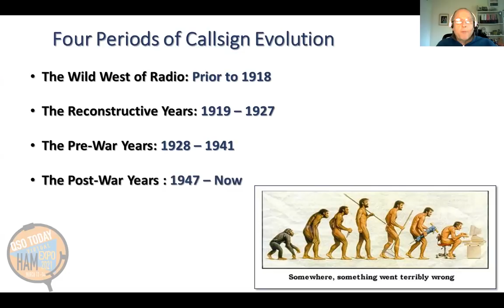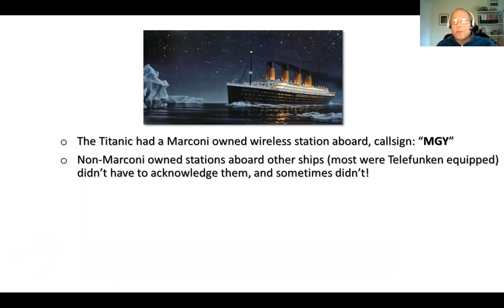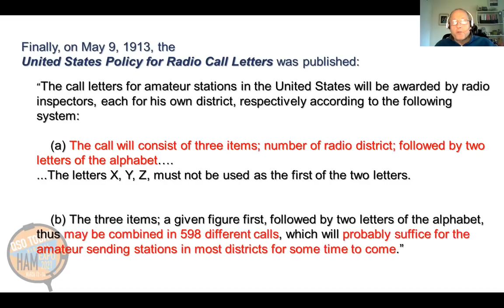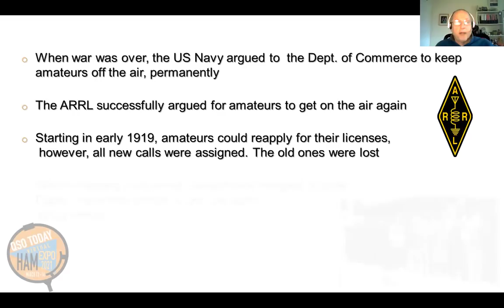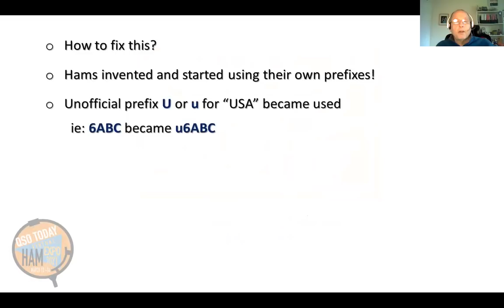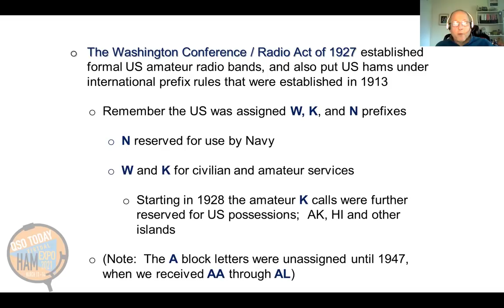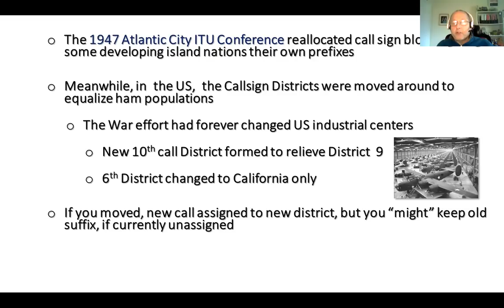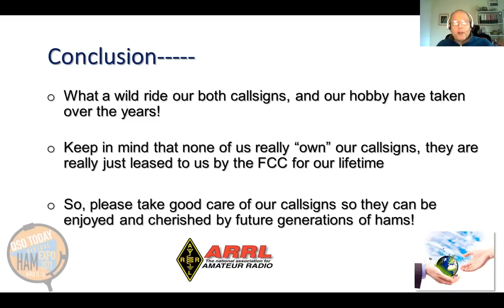The Storied History of the Ham Radio Callsign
Every legal amateur radio operator in the world has a unique callsign assigned to them by their government, and many of us are better known by our callsign than our given name. But what world event was it that caused these monikers to be? Why are they constructed the way they are? Watch this video I put together as presented at the QSO Today Expo in March 2021, and discover for yourself the storied history of the ham radio callsign!

73! Mike Ritz, W7VO